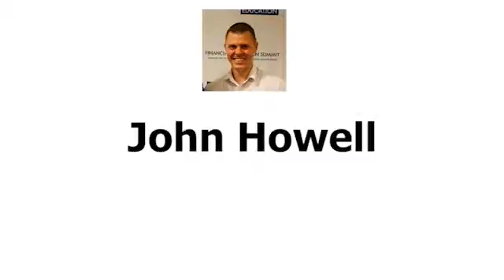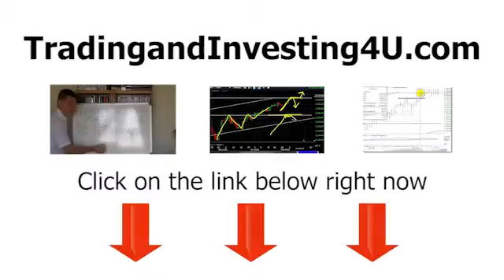Australian Dollar Consolidating After Recent UpMove